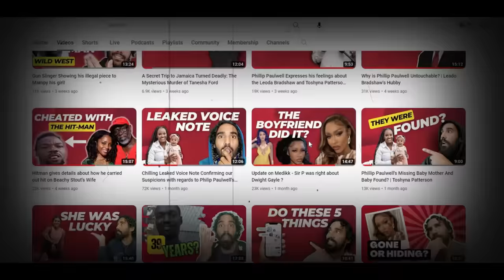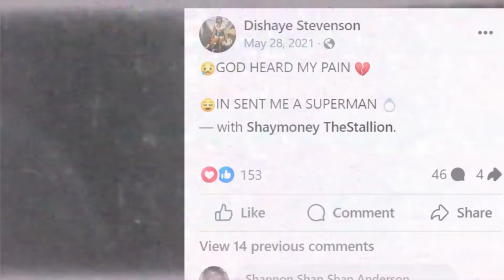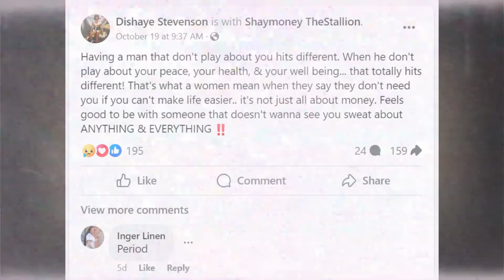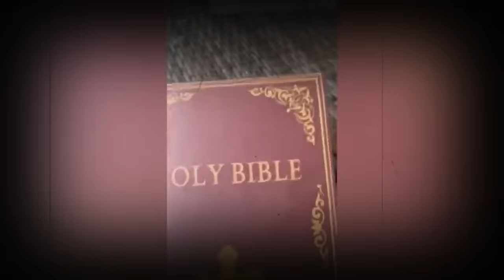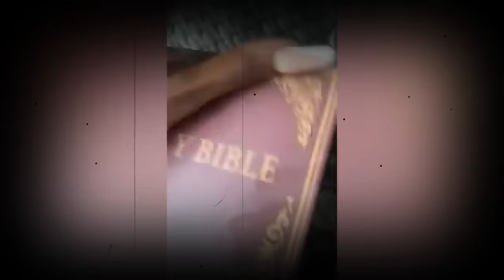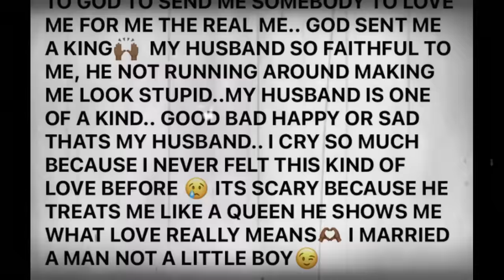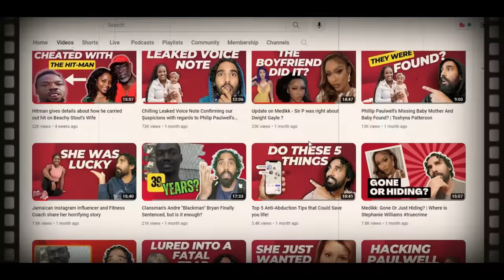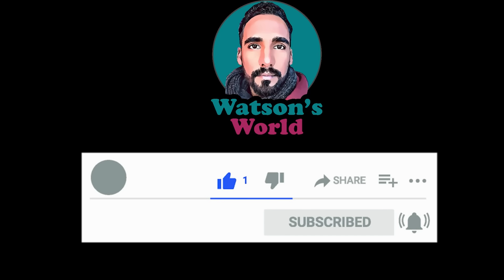She gave him her all, yet he took her life. The Murder of Dishaye Stevenson (True Crime Documentary)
In this episode, we uncover the tragic story of Dishaye Stevenson, a 34-year-old entrepreneur whose life was abruptly ended by an act of domestic violence. Found shot on the side of a road in Texas on October 25, 2023, Dishaye's case is a chilling reminder of the hidden dangers in personal relationships.

Charged with her murder is none other than her own husband, Michael Smith, revealing a stark contrast to the couple's public image. We'll explore the complexities of Dishaye's life, her entrepreneurial spirit, and the turbulent undercurrents of her marriage. This story not only highlights the personal tragedy faced by Dishaye's family, including her daughter and her dependent mother but also sheds light on the broader issue of domestic violence.

* Canon M50
* 2019 DJI Osmo Pocket Handheld 3